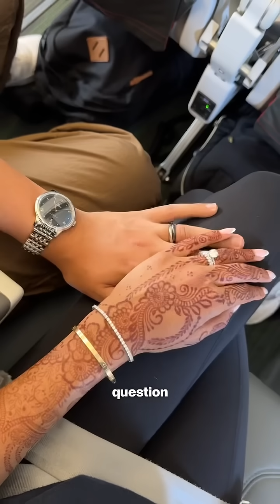Can your tooth turn black from Invisalign?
My tooth turned black after I did Invisalign...what caused this?